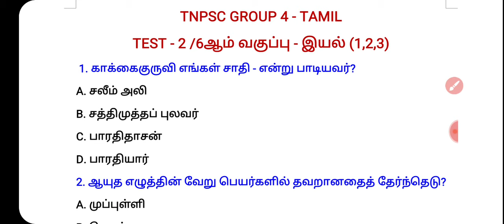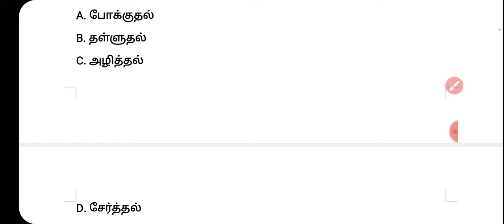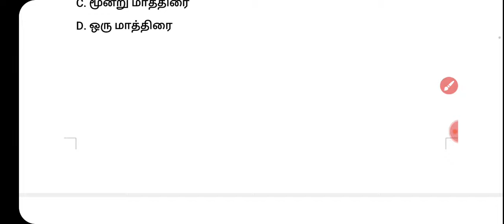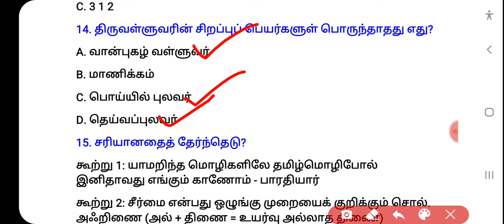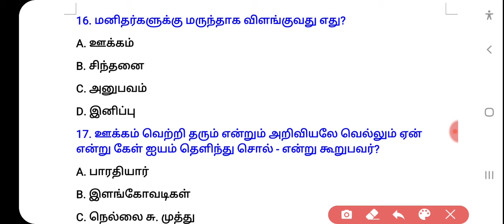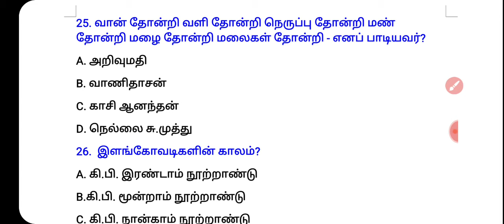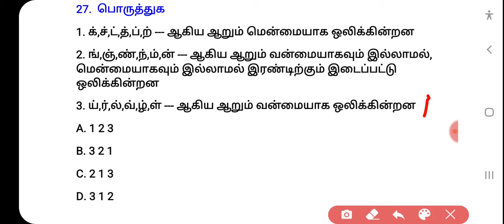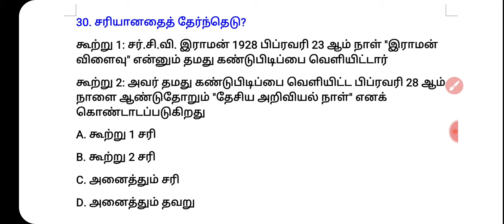TNPSC GROUP 4 - Tamil / Test - 2 / ஆறாம் வகுப்பு தமிழ் - இயல் 1,2,3 / 30 Questions